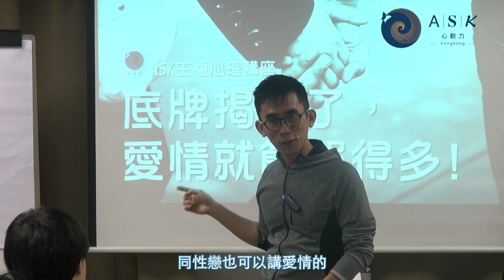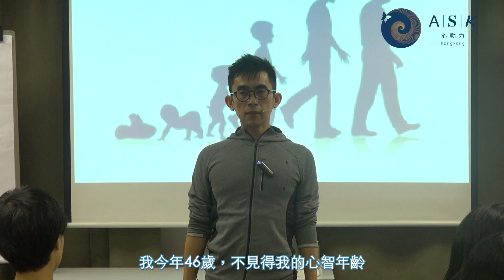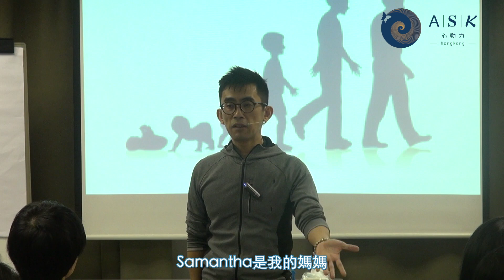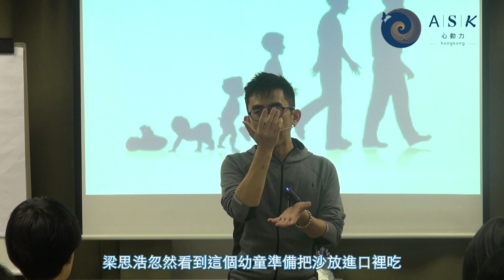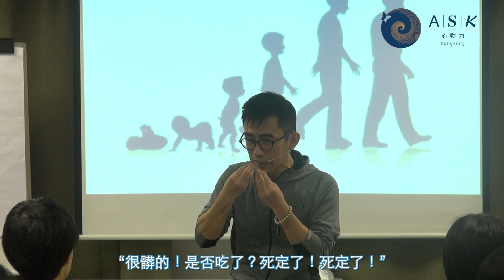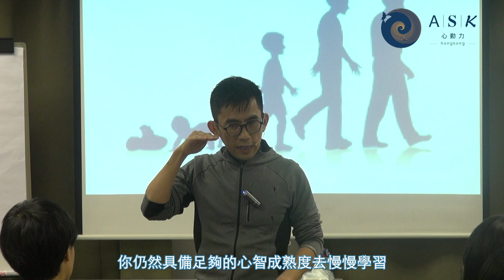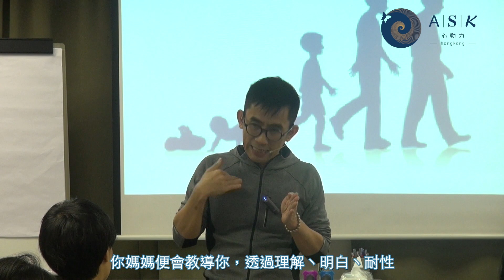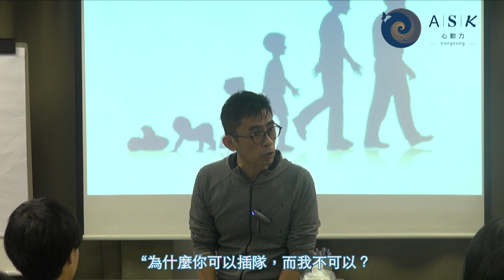《底牌揭開了，愛情就簡單得多！》01 - 解構愛情